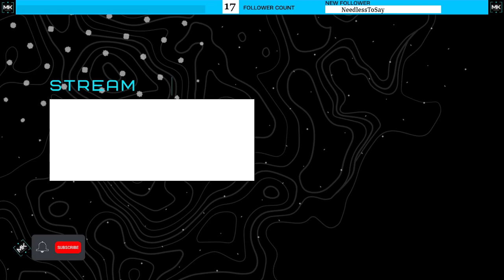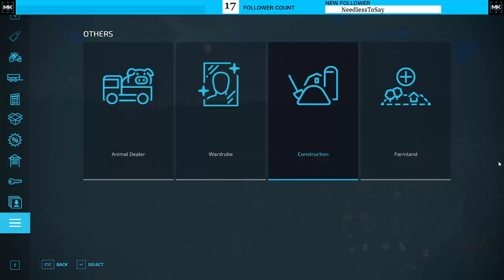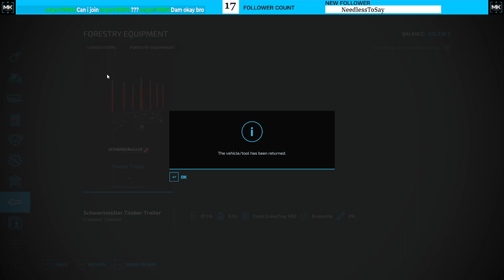2 Guys, 1 Field | Farming Sim 22 | Full Stream 2/28/23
Just two guys and their field. Full Stream 2/28/23